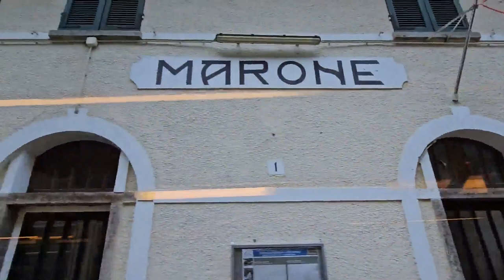2023 11 08 ore 11 09 22 Locarno 4 (La Ferrovia Vigezzina-Centovalli da Locarno a Domodossola)